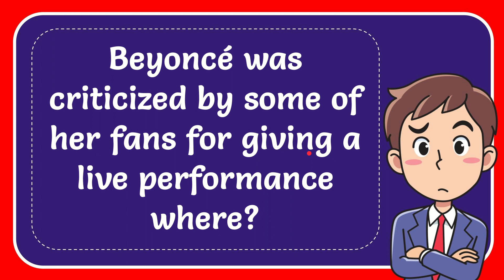Beyoncé was criticized by some of her fans for giving a live performance where?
Beyoncé was criticized by some of her fans for giving a live performance where? NEW VIDEO#